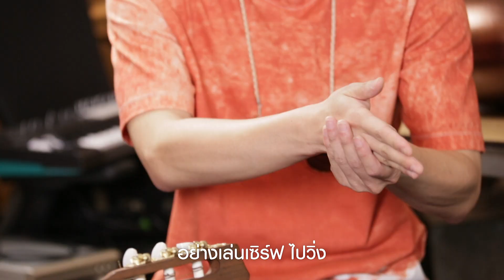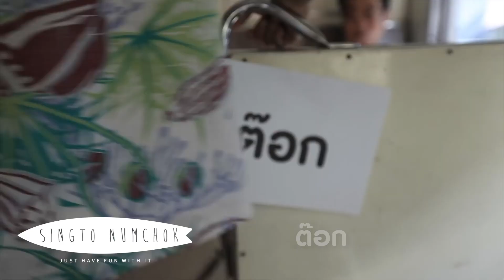DUCK LIVE PASSION TALK SERIES - สิงโต นำโชค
ฟังเพลงเวอร์ชั่น Live จากอัลบัมใหม่ Just Have Fun With It
พร้อมคุยเรื่องราวและ Passion ของสิงโต นำโชค